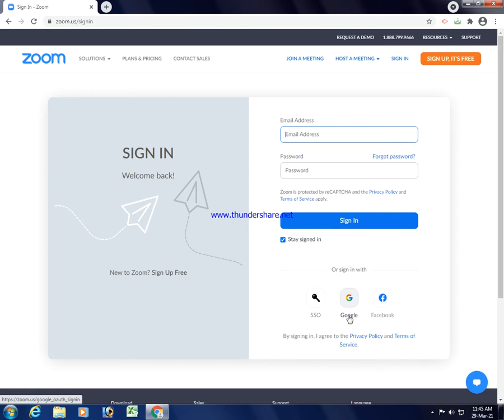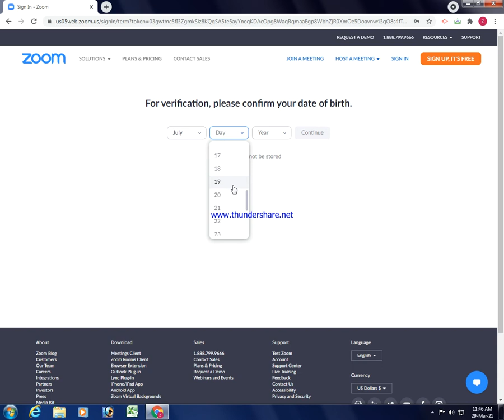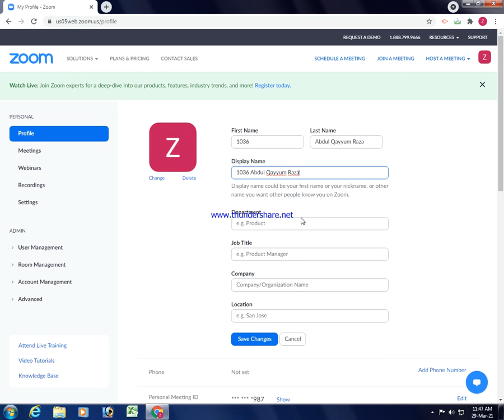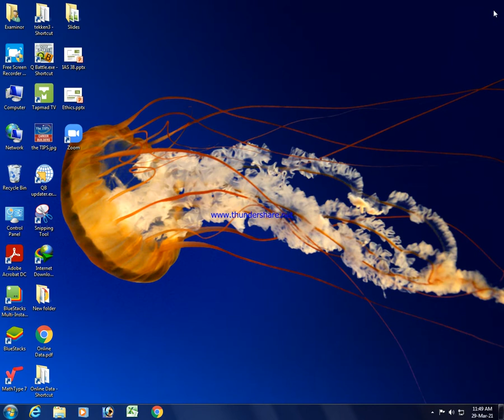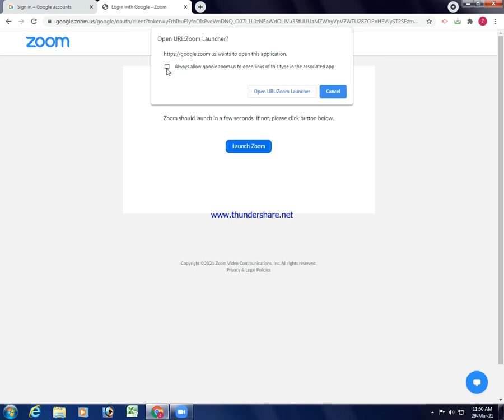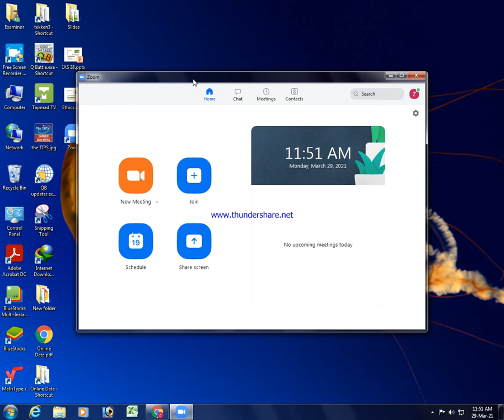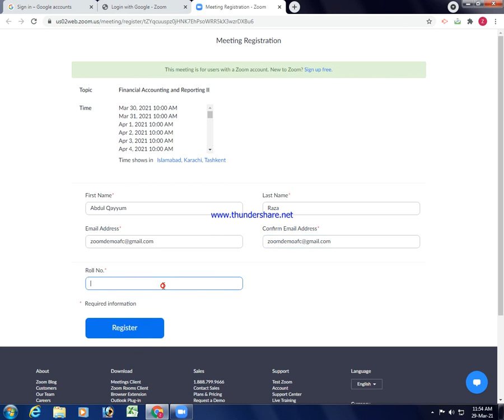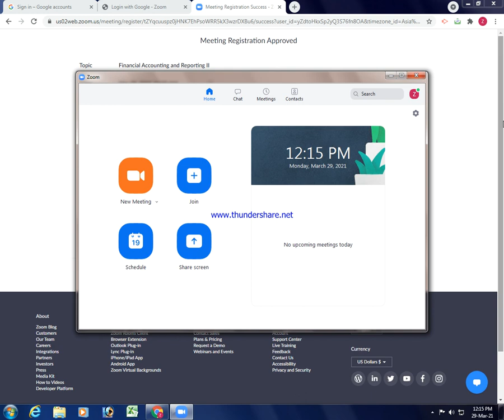Zoom account Activation